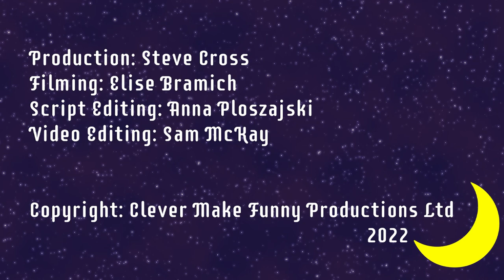Merry and the Chocolate Factory | Chloe Agg | Bedtime Stories for Very Young Engineers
In this Bedtime Story for Very Young Engineers, building services engineer Chloe Agg tells us about how Merry saved the day when the chocolate factory went wrong.